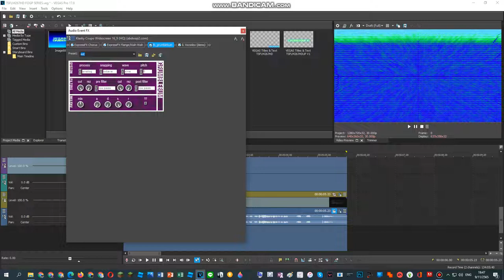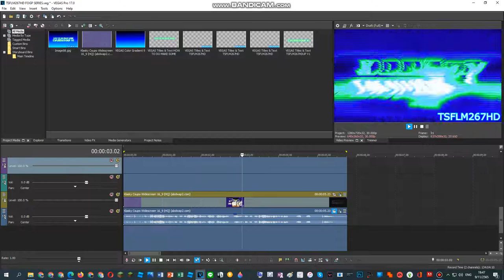{CAMBODIA INDEPENDENCE DAY 2022 SPECIAL} How To Do Make Some 1.0 TSFLM267HD DUH